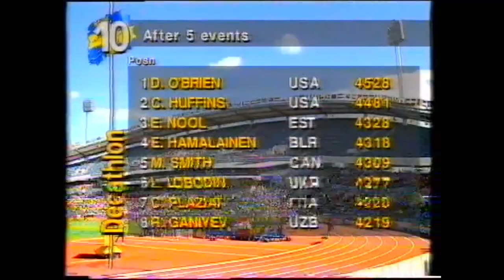5733 World Track and Field 1995 Decathlon 400m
1995 World Gothenburg Decathlon 400m Heat
1st Dan O'Brien (USA) 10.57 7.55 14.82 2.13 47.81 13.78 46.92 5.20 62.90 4:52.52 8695
2nd Eduard Hämäläinen (BLR) 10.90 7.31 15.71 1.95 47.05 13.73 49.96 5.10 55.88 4:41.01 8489
3rd  Mike Smith (CAN) 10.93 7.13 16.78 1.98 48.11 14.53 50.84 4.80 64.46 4:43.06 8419
4  Erki Nool (EST) 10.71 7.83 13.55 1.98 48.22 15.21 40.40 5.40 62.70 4:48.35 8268
5  Tomáš Dvořák (CZE) 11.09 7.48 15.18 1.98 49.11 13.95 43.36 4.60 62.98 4:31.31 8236
6  Christian Plaziat (FRA) 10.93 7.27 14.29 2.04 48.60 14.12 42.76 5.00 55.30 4:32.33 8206
7  Lev Lobodin (RUS) 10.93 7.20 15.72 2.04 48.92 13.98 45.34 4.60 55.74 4:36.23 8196
8  Chris Huffins (USA) 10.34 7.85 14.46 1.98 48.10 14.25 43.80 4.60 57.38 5:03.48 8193
9  Sébastien Levicq (FRA) 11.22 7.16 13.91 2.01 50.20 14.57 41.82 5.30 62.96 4:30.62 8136
10  Andrei Nazarov (EST) 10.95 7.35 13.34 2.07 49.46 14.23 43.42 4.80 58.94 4:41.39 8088
11  Indrek Kaseorg (EST) 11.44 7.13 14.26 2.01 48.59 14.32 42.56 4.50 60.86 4:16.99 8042
12  Alex Kruger (GBR) 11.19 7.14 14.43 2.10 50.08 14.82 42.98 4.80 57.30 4:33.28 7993
13  Simon Poelman (NZL) 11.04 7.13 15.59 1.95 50,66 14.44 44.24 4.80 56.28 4:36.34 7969
14  Robert Změlík (CZE) 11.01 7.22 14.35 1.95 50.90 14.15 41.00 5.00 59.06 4:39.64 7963
15  Jan Poděbradský (CZE) 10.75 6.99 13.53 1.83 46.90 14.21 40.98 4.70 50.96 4:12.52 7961
16  Henrik Dagård (SWE) 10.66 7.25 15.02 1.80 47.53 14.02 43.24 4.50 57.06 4:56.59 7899
17  Mirko Spada (SUI) 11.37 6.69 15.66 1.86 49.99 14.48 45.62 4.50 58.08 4:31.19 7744
18  Rolf Schläfli (SUI) 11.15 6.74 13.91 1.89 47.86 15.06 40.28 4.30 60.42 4:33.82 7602
19  Valeriy Belousov (RUS) 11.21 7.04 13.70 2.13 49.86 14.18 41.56 — 62.42 4:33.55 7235
—  Ramil Ganiyev (UZB) 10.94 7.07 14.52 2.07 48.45 DSQ 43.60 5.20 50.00 — DNF
—  Sebastian Chmara (POL) 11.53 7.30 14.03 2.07 DSQ 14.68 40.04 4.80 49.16 — DNF
—  Jón Arnar Magnússon (ISL) 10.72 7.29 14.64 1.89 DSQ 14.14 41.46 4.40 — — DNF
—  Brian Brophy (USA) 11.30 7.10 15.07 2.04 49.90 DNF 49.08 — — — DNF
—  Petri Keskitalo (FIN) 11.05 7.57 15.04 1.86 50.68 DSQ 43.44 — — — DNF
—  Rojs Piziks (LAT) 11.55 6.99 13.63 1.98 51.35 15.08 — — — — DNF
—  Michael Kohnle (GER) 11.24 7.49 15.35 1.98 DSQ — — — — — DNF
—  Alain Blondel (FRA) 11.14 NM 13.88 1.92 — — — — — — DNF
—  Thorsten Dauth (GER) 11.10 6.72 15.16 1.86 — — — — — — DNF
—  Antonio Peñalver (ESP) 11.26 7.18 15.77 — — — — — — — DNF
—  Paul Meier (GER) 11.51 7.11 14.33 — — — — — — — DNF